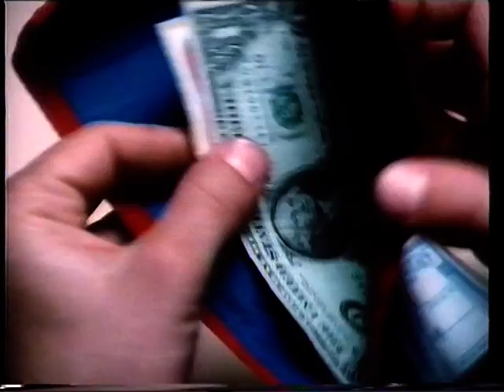Re: 14 going on 30 - PART-6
14 going on 30 - PART-6